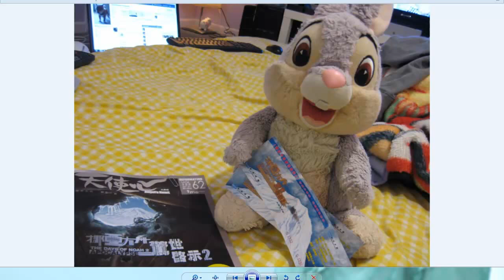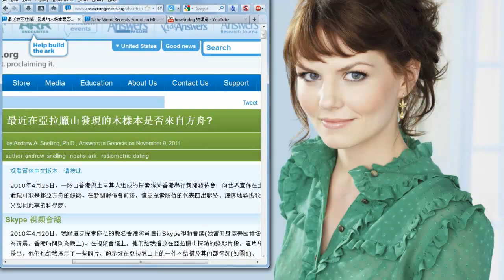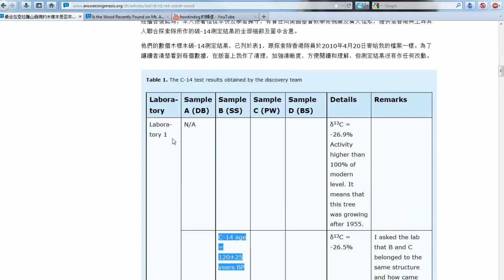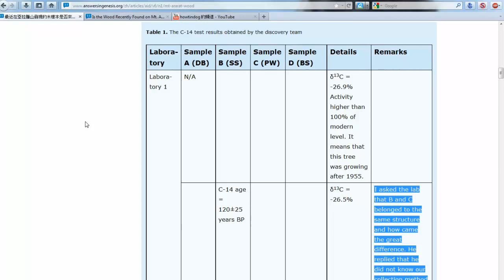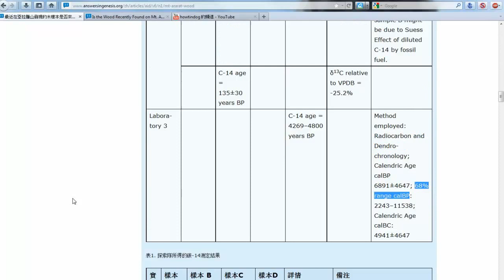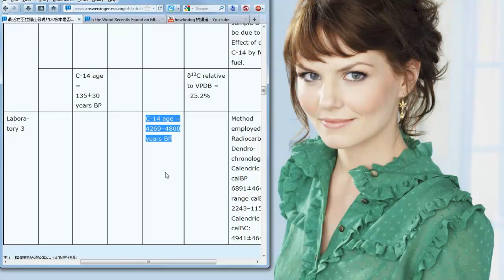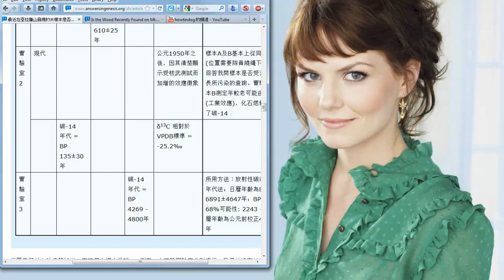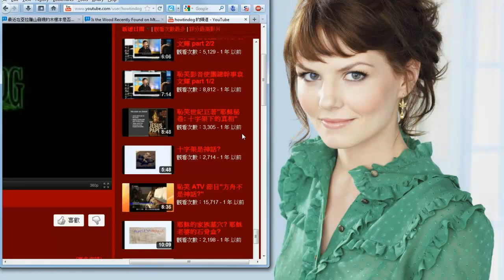[挪亞方舟] 影音使團選擇性公開化驗結果??!!